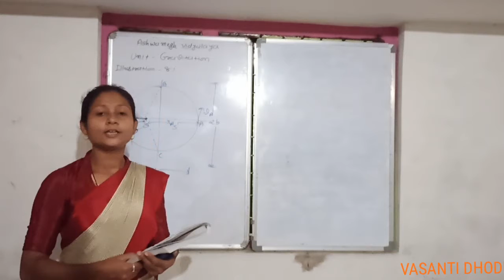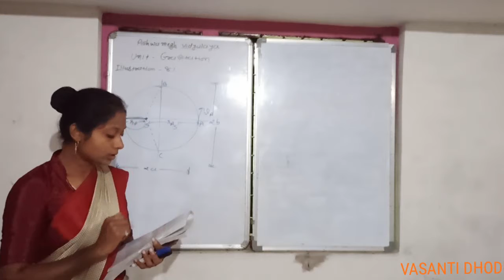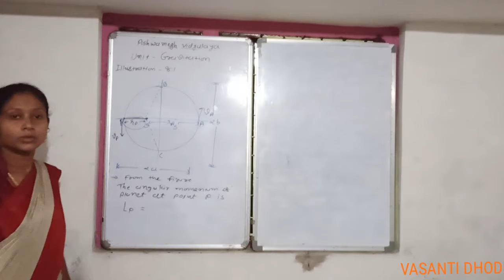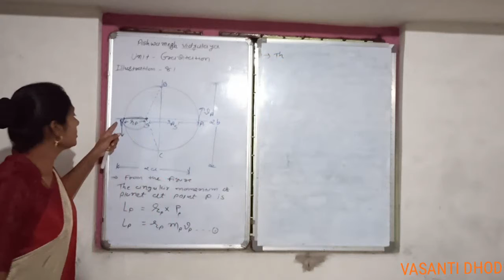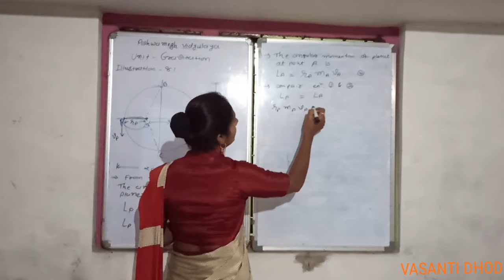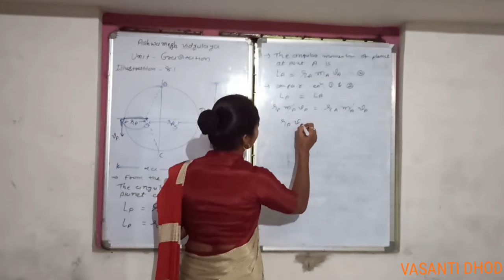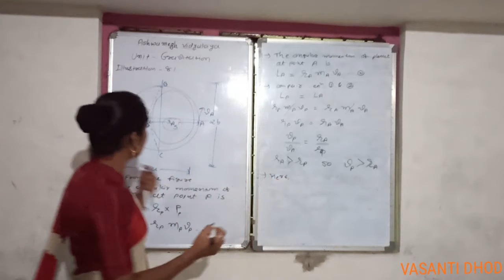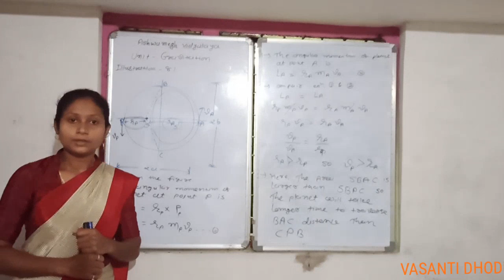11th phy.cha 8 eng.med.part 8.4